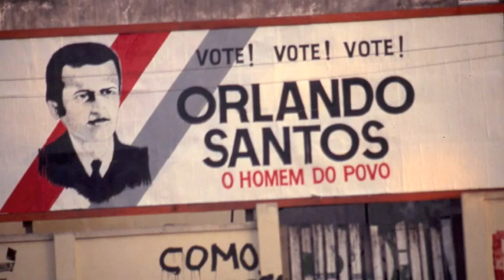Filming ¨Where The River Runs Black¨, Ver o Peso-Belém do Pará, Mouth of the Amazon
Ah, Brasil! August-November, 1985, Belém do Pará at the mouth of the Amazonas, filming ¨Where The River Runs Black¨ based on the book ¨Lazaro¨by David Kendall, dir.: Chris Cain, DP Juan Ruiz Anchia, Alessandro e Marcelo, Charles Durning. Music by James Horner. Photos from rescued slides by Christy Risska. Digital sound was just coming out and was used in recording the ¨sounds of the jungle.¨